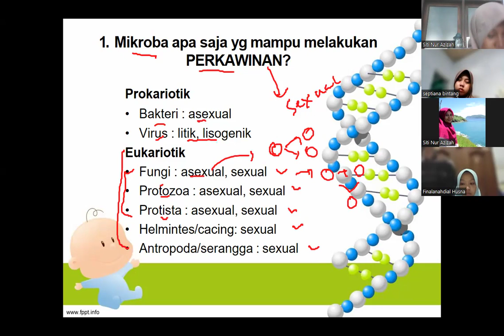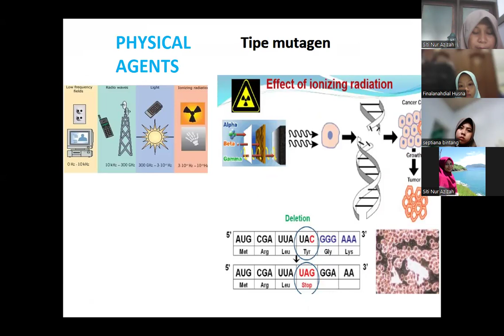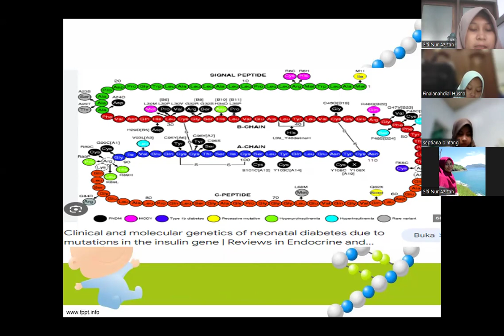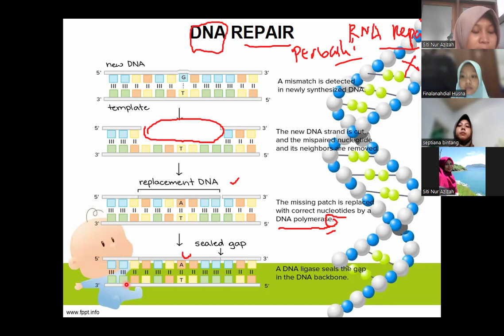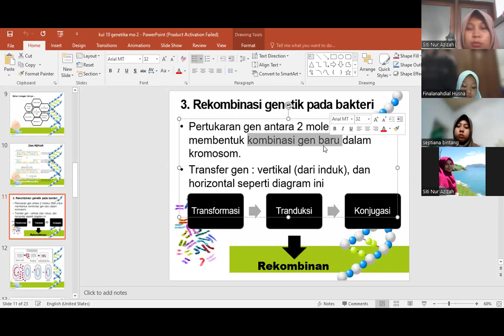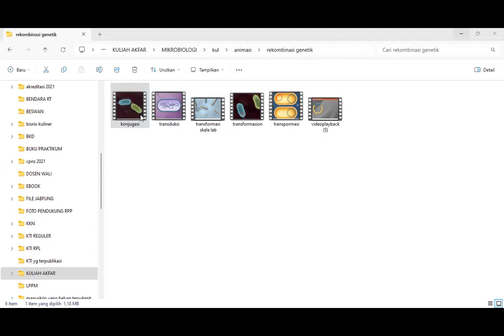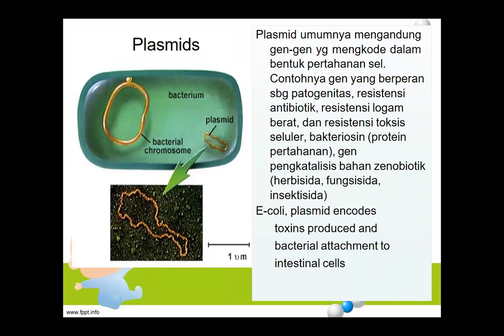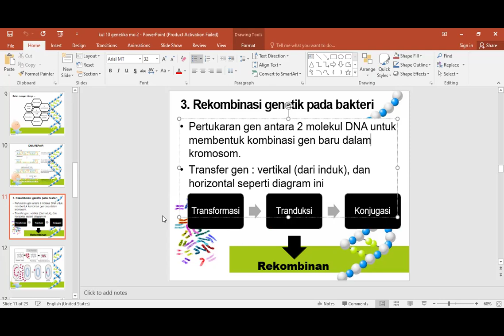rekombinasi genetik pada mikroba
media pembelajaran pada program D3 TLM